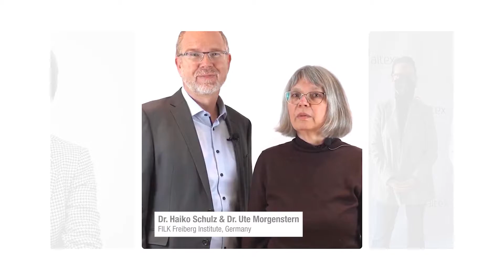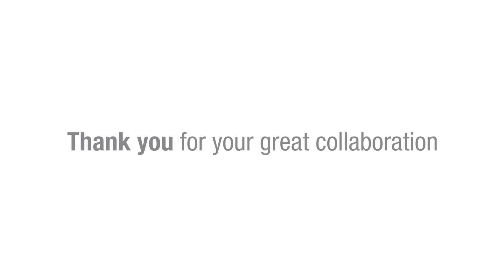30 years OEKO-TEX® Anniversary / Institute gratulations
A special thanks to our OEKO-TEX® member institutes worldwide!

OEKO-TEX® consists of 17 independent institutes in Europe and Japan and their contact offices all over the world, which are at your disposal for textile and leather tests or other technological tasks.